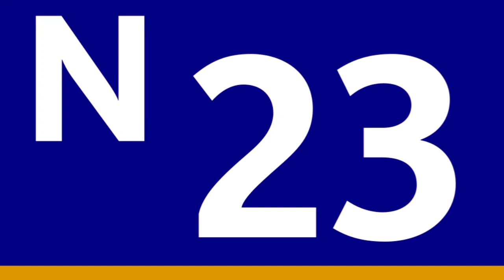Noctilien N23 , direction Chelles - Gournay RER